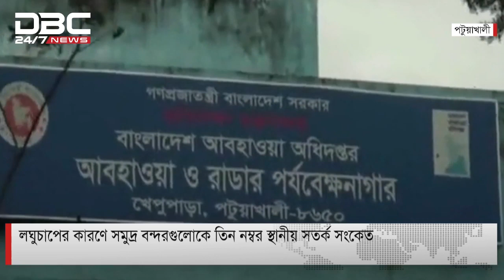লঘুচাপের কারণে সমুদ্র বন্দরগুলোকে তিন নম্বর স্থানীয় সতর্ক সংকেত